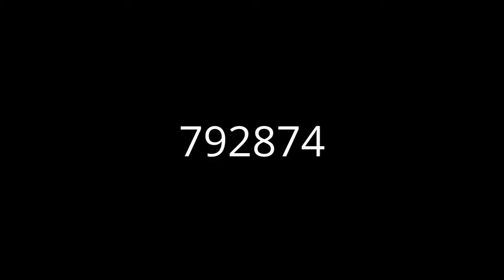Glendale Homes For Sale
Working with one of our knowledgeable Glendale Realtors to find the perfect home for sale is a wise choice, as our Realtors are local experts when it comes to understanding theGlendale marketplace inside & out. Get instant access to all Glendale homes for sale by visiting us or you can also reach us toll free at .